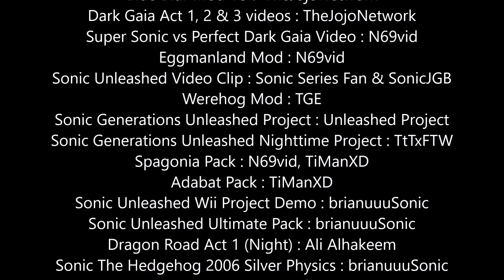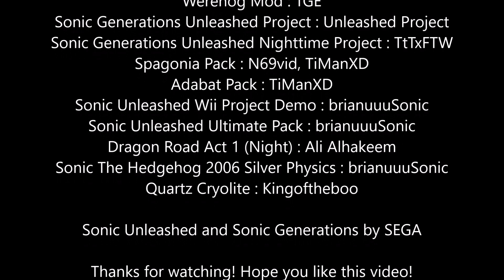Sonic Generations Mod Part 120_ PERFECT Sonic Generations Unleashed Mod Video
As we mentioned in the trailer, we've made the PERFECT Sonic Generations Unleashed Mod Video for you! Hope you enjoy it! :D

Something need to apologize to you all:
1) Sorry for the lag, especially in Eggmanland
2) We know we died a lot in the savannah citadel night, sorry about that. It's because it needs some tries to pass through the hard cliff without Sonic's speed :P
(Actually we have spent around a whole month in order to finish this video and in some nights we worked for it for you guys, so please forgive us for some mistakes we made :P)
(And dun blame us :P)

Credits:
PERFECT Sonic Generations Unleashed Mod Video

Idea to do this video: Sonic Ultimate Fan

Mods and Credits
Blue Blur Mod V5 :  TheJojoNetwork
Dark Gaia Act 1, 2 & 3 videos : TheJojoNetwork
Super Sonic vs Perfect Dark Gaia Video : N69vid
Eggmanland Mod : N69vid
Sonic Unleashed Video Clip : Sonic Series Fan & SonicJGB
Werehog Mod : TGE
Sonic Generations Unleashed Project : Unleashed Project
Sonic Generations Unleashed Nighttime Project : TtTxFTW
Spagonia Pack : N69vid, TiManXD
Adabat Pack : TiManXD
Sonic Unleashed Wii Project Demo : brianuuuSonic
Sonic Unleashed Ultimate Pack : brianuuuSonic
Dragon Road Act 1 (Night) : Ali Alhakeem
Rooftop Run Re-imaginedL Ali Alhakeem
Sonic The Hedgehog 2006 Silver Physics : brianuuuSonic
Quartz Cryolite : Kingoftheboo

Sonic Unleashed and Sonic Generations by SEGA

[Announcement]
1) The next episode of Sonic Generations Mod:
Sonic Generations Mod Part 121_ Golden Blue Blur Mod V5

2) Can we reach 50 to 80 likes in this video? Make sure you give us a like :D

3) About 'A minecraft story: Sonic and Shadow_ Danger of two Worlds', the connection between the server has not finished fixing yet. And because of the coming exam, we don't have time to fix it. We hope we can release it during the Easter holidays. Sorry about that :(

If u have any mods that want us to make videos, pls tell us and we'll try our best to do it for you :D

Anyway, if u like this video, make sure you should share it to others and give us a like or sub us :D